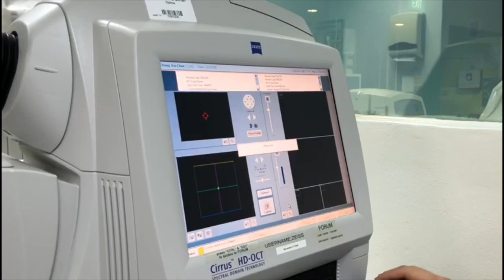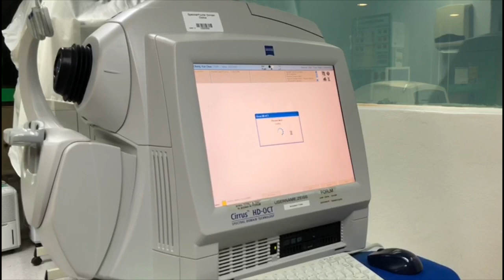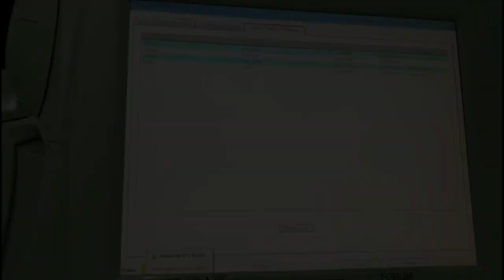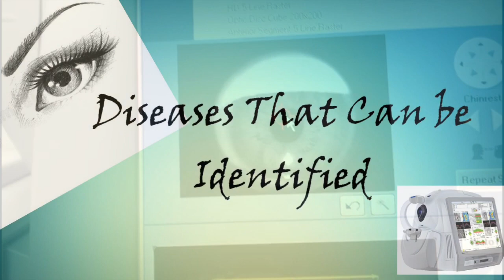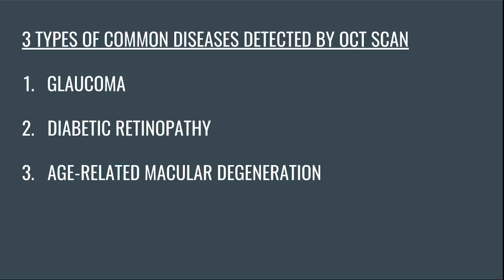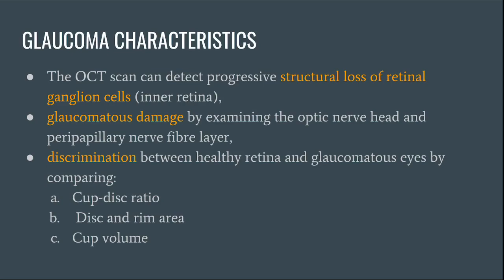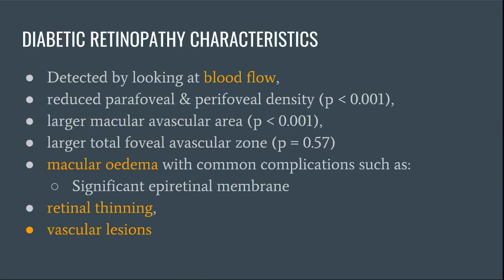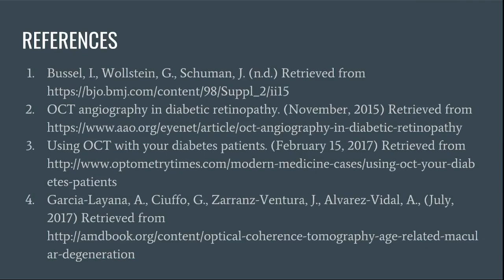How to Use an OCT Machine (VPIB Project)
A guide on how to use an Optical Coherence Tomography Machine and how to assess the scans to check for diseases.